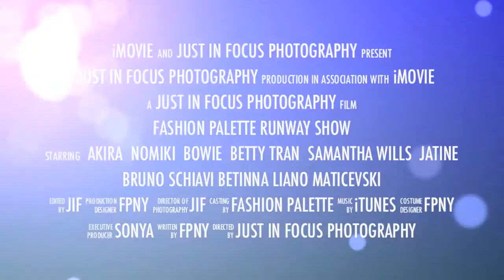Fashion Palette New York 2012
Fashion Palette New York runway show highlight reel by Just In Focus Photography